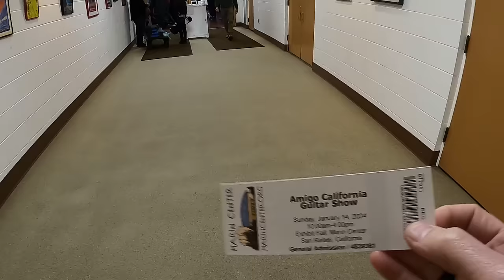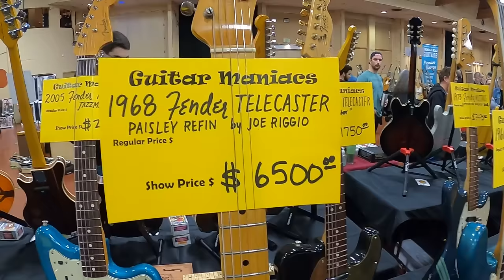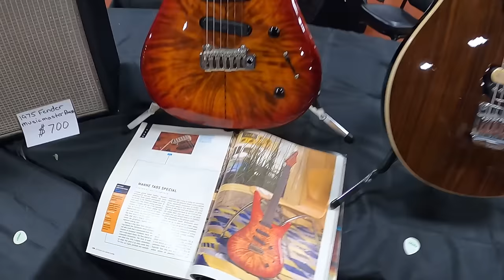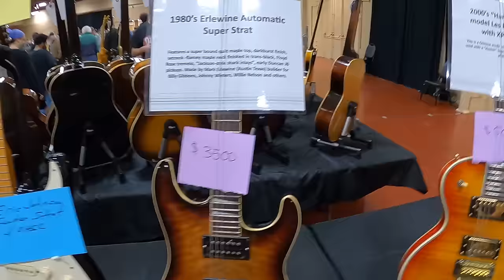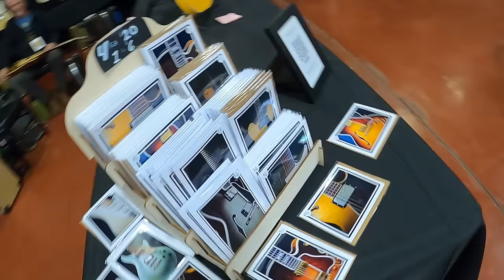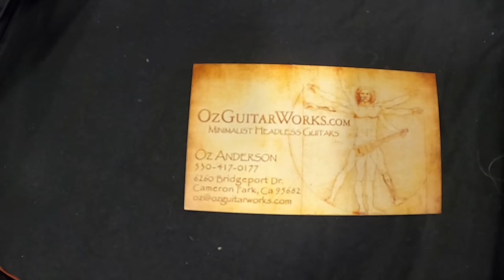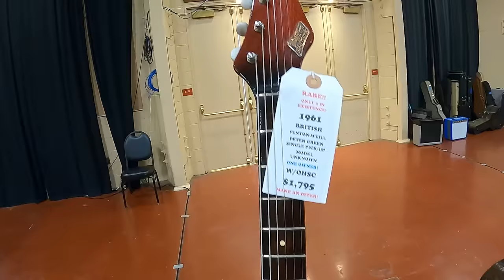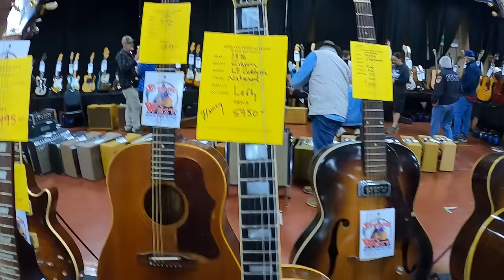California World Guitar Show 2024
This was my second year and it was just as good as last years show. I found everyone to be super friendly and willing to talk to me about their guiatrs.
Sit back for a full walk through of the 2024 show.

They had all sorts of cool guitars to look at and demo if you wanted to. I'm currently not a good enough player to do that. They had very rare Fender Stratocasters and Les Paul guitars everywhere.

From their site:
All Amigo shows are international buy-sell-trade events, where you as an attendee may bring all the musical instruments or related items you can carry to sell, trade, or have appraised.  By getting bids from several exhibitors, you can quickly establish the market value of your item, and proceed to sell or trade with confidence.  Show hours are always 10 am to 5 pm, except the California shows, which close at 5 pm on Saturday, and 4 pm on Sunday.

You may see everything from guitars, amps, banjos, mandolins, drums, violins, effects, memorabilia, sound gear, parts, records, books, accessories, online companies, manufacturers, retail stores, builders, and repairmen, to celebrities who attend the event.